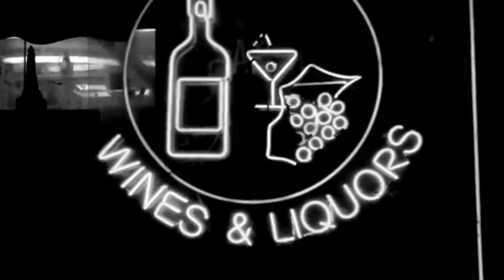Quelle Chris - The Crook (prod. Roc Marciano)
The Crook (prod. Roc Marciano)
Shotgun & Sleek Rifle (2011)